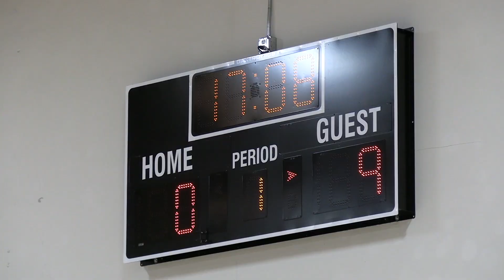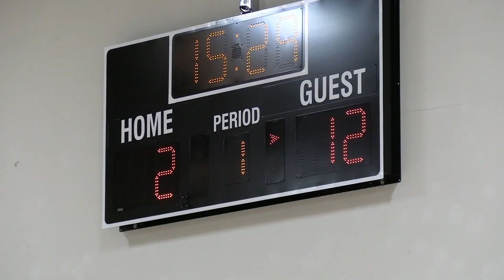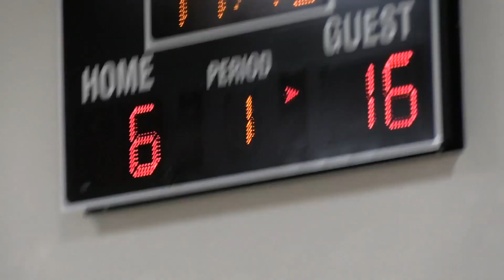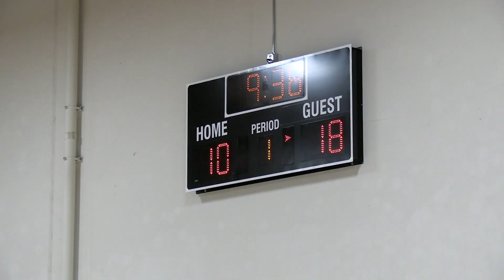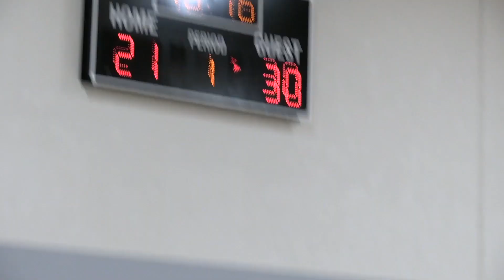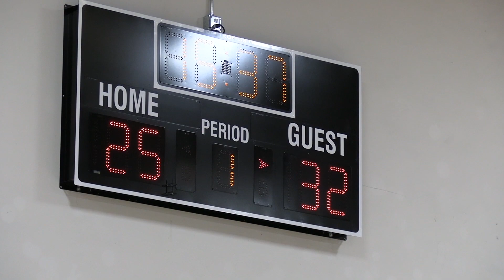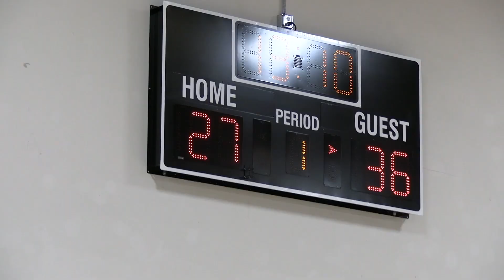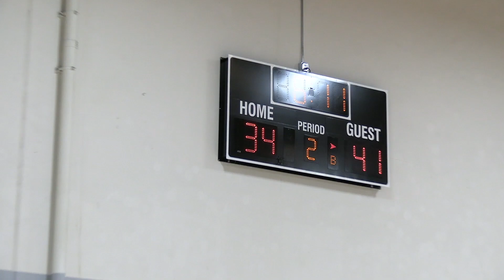CAVS National Summer Classic, June 2022 - Day 2, Game 1. Pasadena Elite vs Blue Chip Academy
PRESSURE GAME!  Day 2, Game 1. Pasadena Elite vs Blue Chip Academy 13U. Great Game!